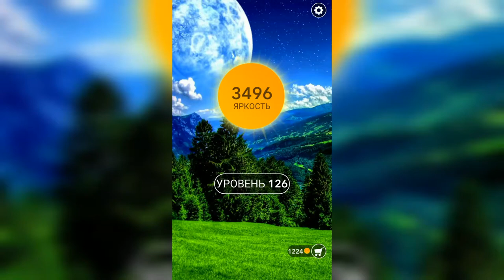Word / Слово Крест: Поиск русского кроссворда / Уровень 126